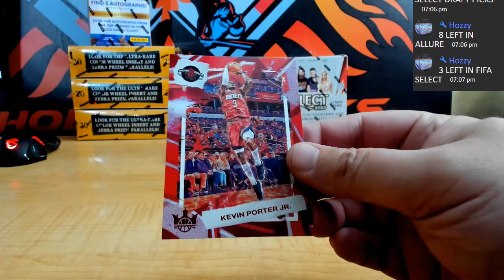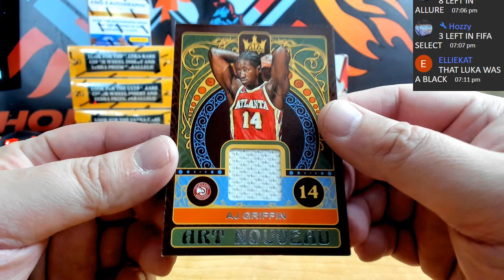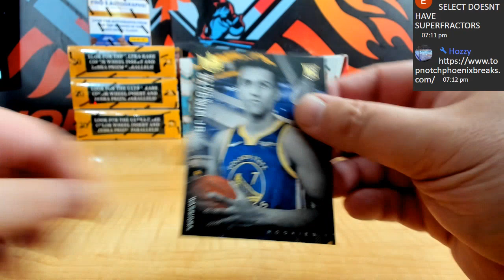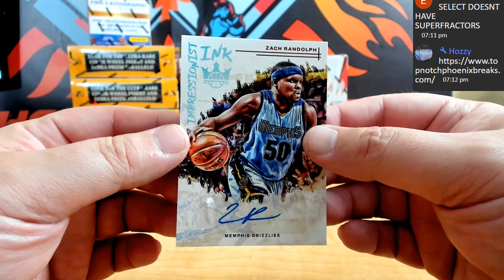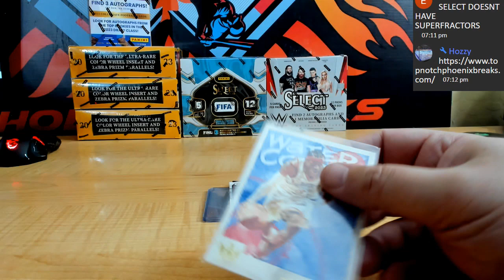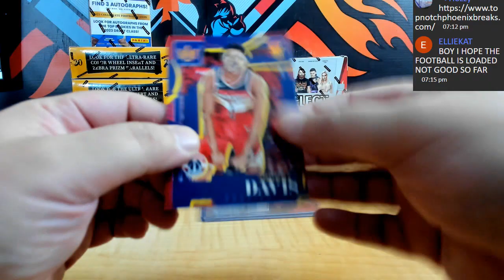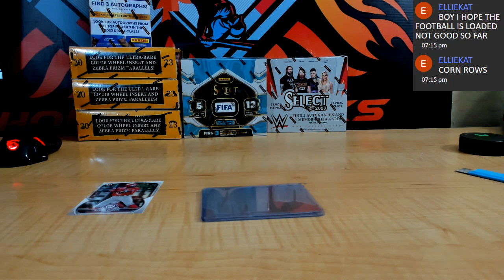22-23 PANINI COURT KINGS BASKETBALL 2 HOBBY BOX PYT # 1